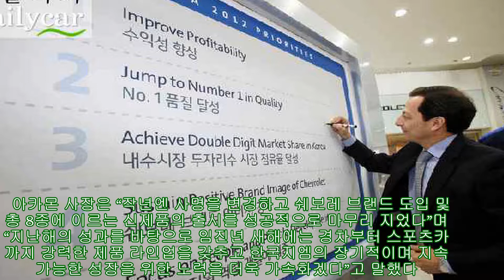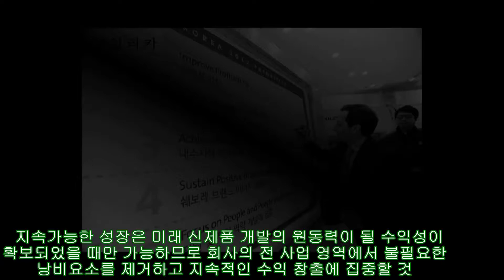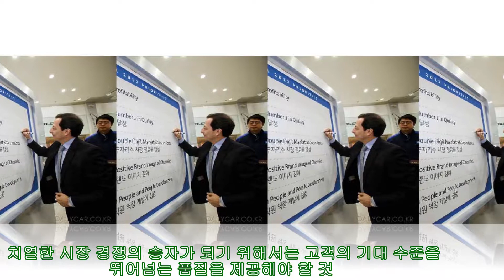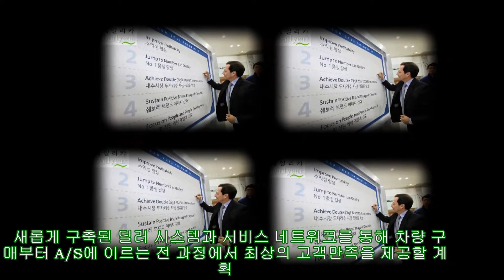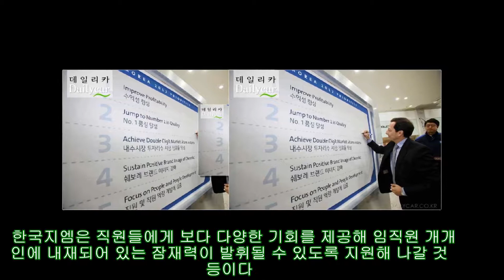마이크 아카몬 사장, “변화 통해 경쟁력 높이자” |카24/7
마이크 아카몬 한국지엠 사장이 변화를 통해 수익성을 높이는 등 내수시장서 두 자릿수 점유율 달성을 최우선 과제로 꼽았다.

마이크 아카몬(Mike Arcamone) 한국지엠 사장은 2일 신년사를 통해 이 같이 강조했다.

아카몬 사장은 “작년엔 사명을 변경하고 쉐보레 브랜드 도입 및 총 8종에 이르는 신제품의 출시를 성공적으로 마무리 지었다”며 “지난해의 성과를 바탕으로 임진년 새해에는 경차부터 스포츠카까지 강력한 제품 라인업을 갖추고 한국지엠의 장기적이며 지속가능한 성장을 위한 노력을 더욱 가속화겠다”고 말했다.

그는 이와 함께 ‘변화’를 바탕으로 이뤄낸 지난해 성과에 힘입어 한국지엠 출범10주년을 맞이하는 2012년에는 다섯 가지 핵심 목표와 중점 추진과제를 제시했다.

▲ 수익성 향상
지난해 유럽시장에서 촉발된 글로벌 경제 위기 영향으로 미래의 불확실성에 대비해야 한다. 글로벌 경제 상황은 수출 실적에 큰 영향을 미칠 수 있으며, 원유를 포함한 원자재가 상승 또한 제조비용에 상당한 부담으로 작용하는 등 회사는 대내외적으로 많은 불확실성과 도전에 직면해 있다.

지속가능한 성장은 미래 신제품 개발의 원동력이 될 수익성이 확보되었을 때만 가능하므로 회사의 전 사업 영역에서 불필요한 낭비요소를 제거하고 지속적인 수익 창출에 집중할 것.

▲ No.1 품질 달성
고객들이 차량을 구입할 때 가장 우선적으로 고려하는 요소는 바로 품질이며, 한국지엠의 궁극적인 목표는 모든 세그먼트에서 업계 최고 수준의 품질을 달성하는 것.

이러한 목표 달성을 위해 2012년에는 제품에서 발견되는 문제들을 아무리 사소하더라도 완벽히 개선하는 데 더 많은 노력을 기울여야한다. 치열한 시장 경쟁의 승자가 되기 위해서는 고객의 기대 수준을 뛰어넘는 품질을 제공해야 할 것.

▲ 내수시장 두 자릿수 점유율 달성회사는 지난해 쉐보레 브랜드 도입과 함께 공격적인 신제품 출시 전략으로 내수시장에서 괄목할 만한 판매성장을 기록했다. 총 8종에 이르는 신제품의 출시를 마무리짓고 강력한 풀 라인업을 갖춘 2012년에는 경쟁력 있는 제품들을 바탕으로 내수시장 공략에 더욱 박차를 가할 것.

제품 라인업별로 특화된 마케팅